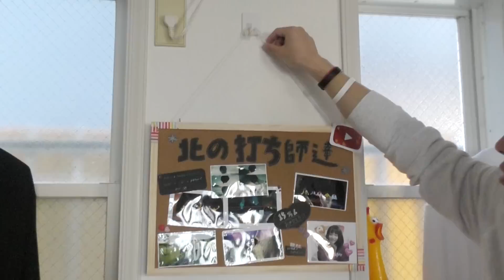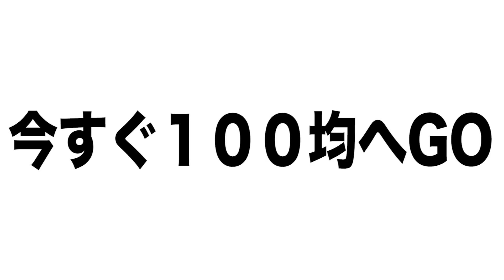こいつの凄さを知ってほしい。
マジですごい。